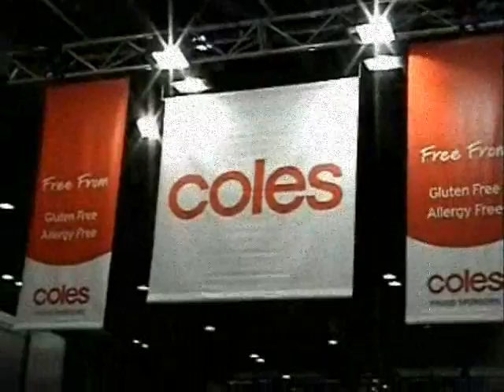Gluten Free Food and Allergy Show - Sydney 2008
Held on the 15-16 November 2008 at the Sydney Convention and Exhibition Centre, the 2008 Sydney Gluten Free Food and Allergy Show featured over 100 exhibitors and attracted more than 8,000 attendees.

The show featured many well known personalities such as: Professor Kerryn Phelps, Dr. Joanna McMillan Price, Dr. Rodney Ford (Dr. Gluten), Judy Davie and Dr. Peter Dingle.